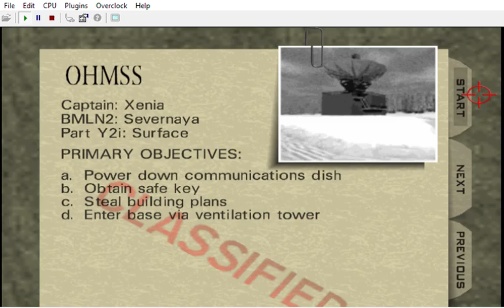All books have been burnt, except one...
What if only the book that warned you was kept in order to make you believe you're free ? ( also a link with apple/Apple in X1X )

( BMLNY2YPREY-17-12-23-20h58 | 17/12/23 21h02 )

CREDITS:

Game by: Rareware
Mod by: kawamikaze
Version: ?
Status: INCOMPLETE

DUBBERS:

9F: Spawn: Keith David ( Todd McFarlane's Spawn )

10G & G10: Garrett: Stephen L. Russell ( THIEF 1998 )

5B: Dorothée Pousséo ? Christophe Lemoine ?
B5B: Bruce Willis / Blazko / Orson: Patrick Poivey ?

D7D: GOB ?
7D: Lucille Bluth: Jessica Walter ( ARRESTED DEVELOPMENT )

4A: Malory Archer: Marion Game ( ARCHER )

0W: Austin Powers: Mike Myers

2Y: Duke Nukem: Jon St. John ( DUKE NUKEM 3D )

3Z: Gabriella: Lani Minella ( BLOOD II )

17N: Skarlet: Beata Pozniak ( MORTAL KOMBAT 11 )

Johnny Thunder:
Colt Single Action Army, bed prop
CrashOveride's customs:
Wreck's customs:
Perfect Dark:

TEXTURES

MUSIC
OG & CHLindin